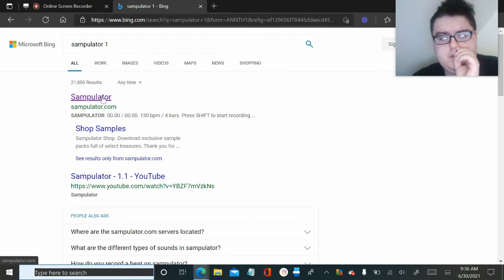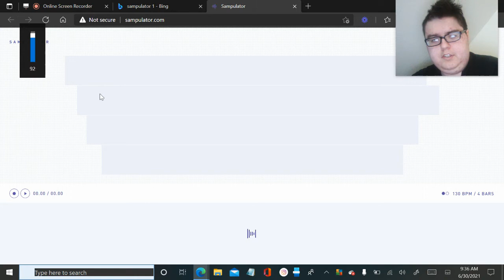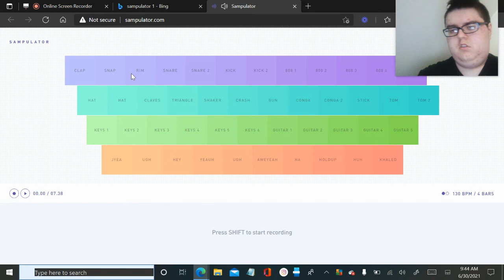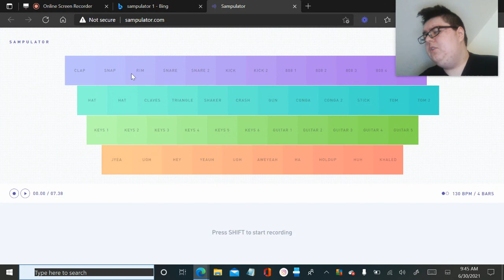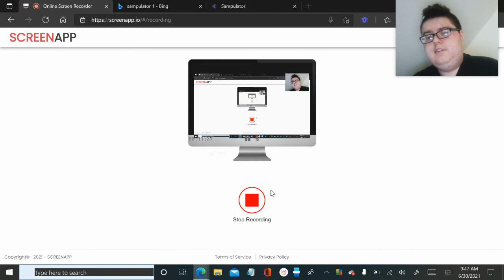beatmaking vs beatboxing pt.2 EP 1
dive deeper in my crazy life. hi, my name is fire lit and you will see tons of vlogs and more like haunted vlogs, gaming vlogs, parkour vlogs, how to vlogs, vlogs, and much more

also we created a YouTube Channel together